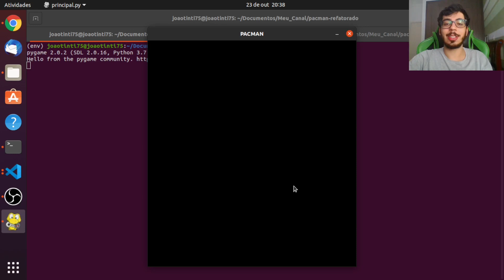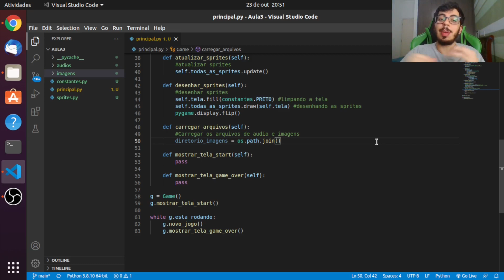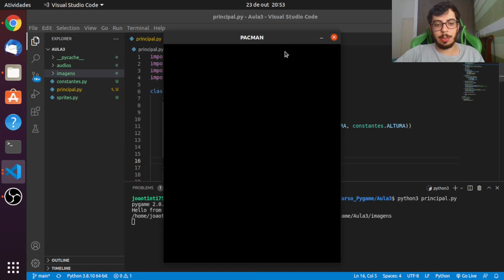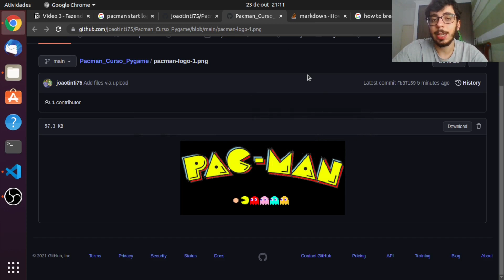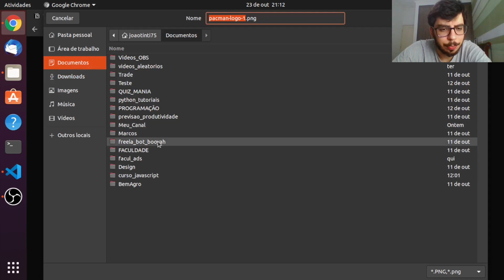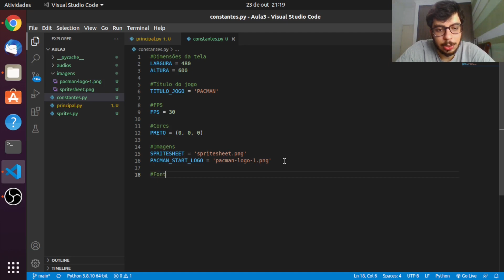Criando o Pacman - Criando a tela de START - PARTE 1 | Curso Pygame #26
Fala pessoal! Nesse vídeo começamos a programar a tela de START do nosso jogo do pacman, eu dividi esse vídeo em 3 partes. Esse vídeo é a PARTE 1.